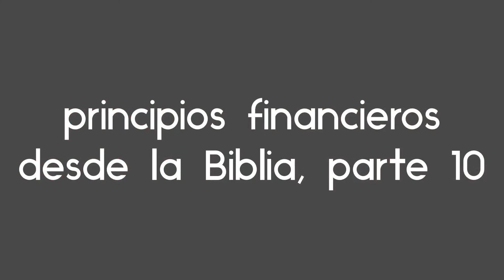Principios financieros desde la Biblia, parte 10